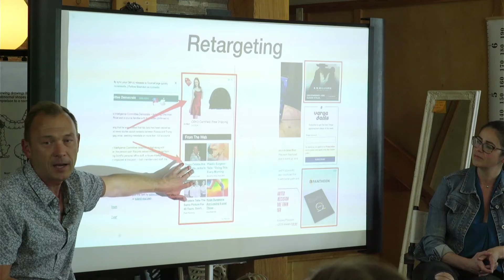No Sugar Coating With Lesley Rubinoff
Brave Heart Online Emotional Training

Brave Heart is mind-body medicine based on total love and was created for everyone. Within 33 Days, we will teach you the most valuable strategies and the most powerful tools to create profound and lasting change. You will become your true self by conquering your limitations. Prepare for the greatest adventure of your life!

Personalized Treatment & Training Retreat

Come stay with us, come train with us! This training is for singles, couples, care-givers and families. All protocols are tailored to the individuals' needs. Discover your true self on a nutritional, emotional and physical level. With Wolfe Deep Tissue Therapy, The 33 Day Awakening Transformation and The Perfect Day Nutritional Plan, you will become the master of your life.

Wolfe Deep Tissue

Wolfe Deep Tissue is the most powerful bodywork ever developed and is based on the knowledge, excellence and precise techniques that Dr. Wolfe has developed over 35 years. Learn how to reverse the underlying cause of chronic and acute muscular and skeletal problems, inflammation and injuries and sports injuries within only 7 days.

Wolfe Non-Surgical

The Nonsurgical Aesthetics course is the most effective non-invasive, anti-aging, body transforming therapy ever developed. We will teach you how to do a professional face lift, restorative abdominal lift, breast lift, pelvic clearance, and hip release. Get trained to become a leader in the Beauty and Health Industries.

This course has earned the reputation of being the most effective life-changing course in the world today. Take your training to the highest level, physically, nutritionally and emotionally. In just 6 days, achieve outstanding results in your life and in the lives of those you consult - with the Whole Life Coach Certification.

Combined Certification Courses

Together, the Whole Life Coach, Wolfe Deep Tissue and Nonsurgical Aesthetics Certification is called ‘the game-changer’ of health care. The Combined Course Certification has been designed to give you the most advanced tools, strategies and techniques in nutrition, emotional balance and therapeutic body restoration. Become a New World Practitioner today!